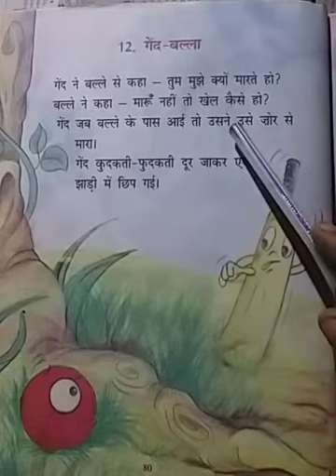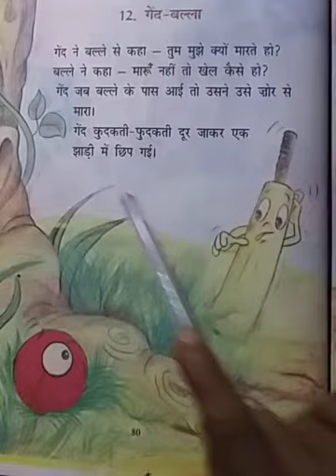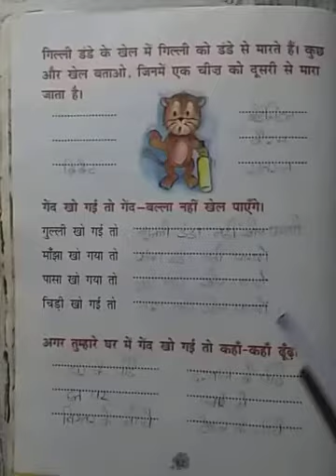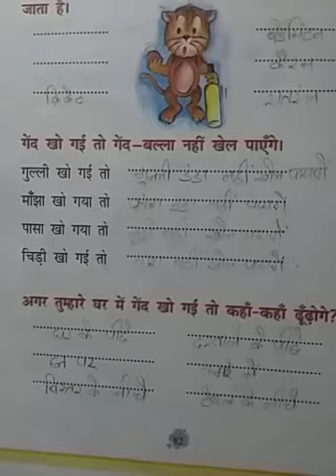Class 1 hindi rim jhim ch. 12 by rajkumari Sharma